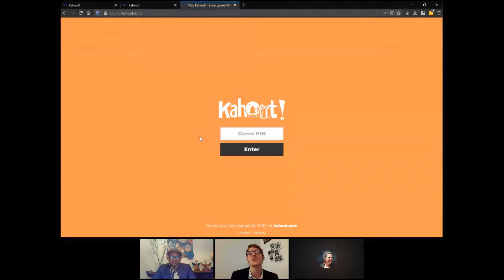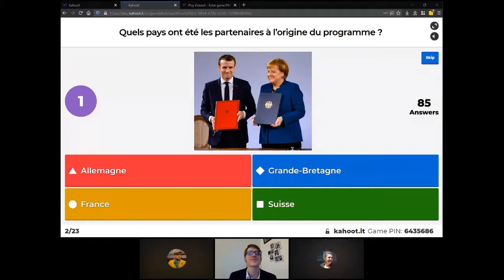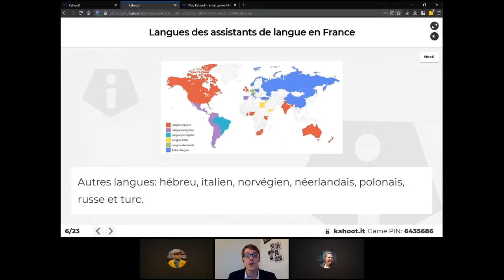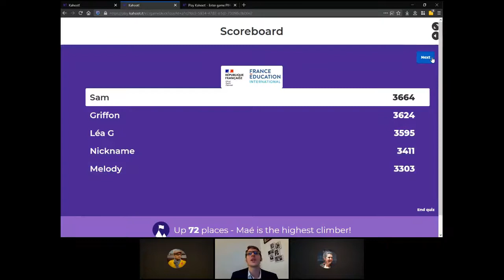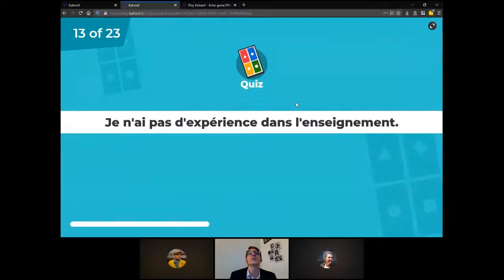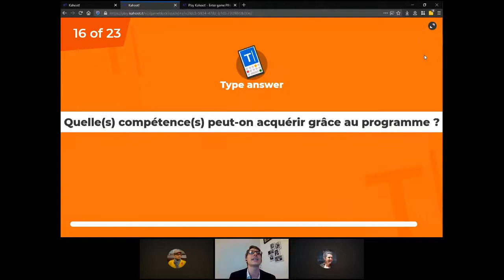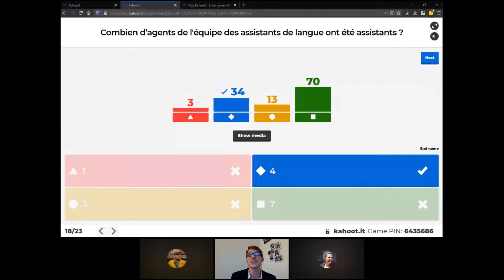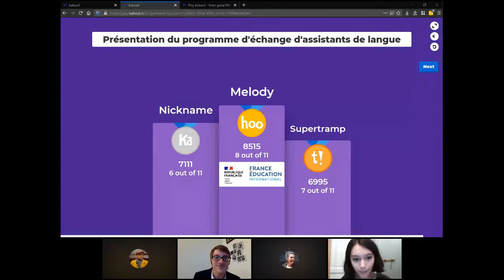WEBINAIRE - Assistants de langue : vivre l'international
À l'occasion de ses 75 ans, France Éducation international a organisé du 30 novembre au 4 décembre une série de cinq webinaires, autour de thématiques liées à l'actualité éducative.

Revisionnez le webinaire animé par l'équipe du service des assistants de langue et de la mobilité.